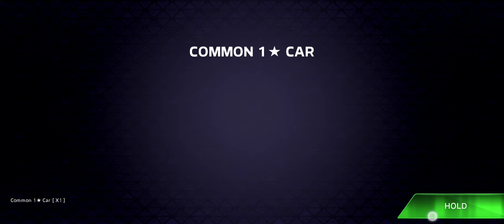[Forza Street] Android GamePlay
Hey guys, I am Ahmad Red Heart!

● PlayStore

CHAO!

…./””””””””””””\ ░ KABOOM!